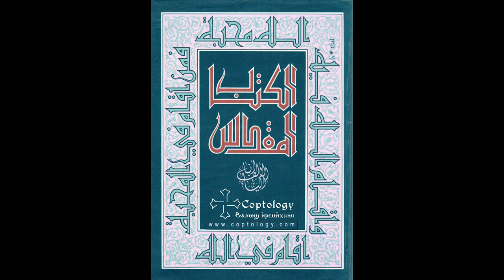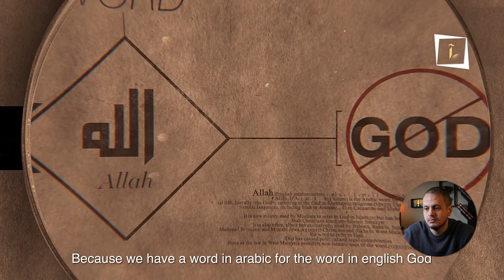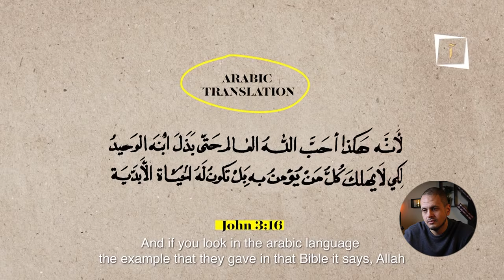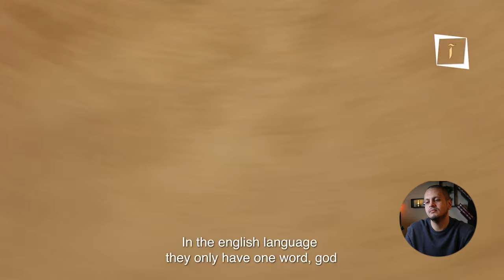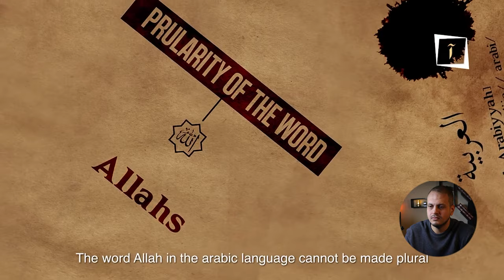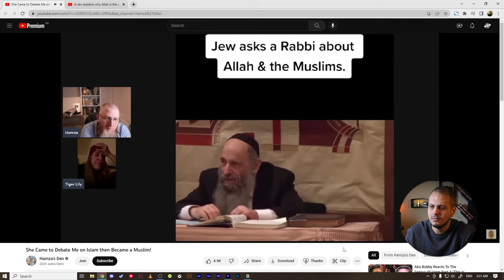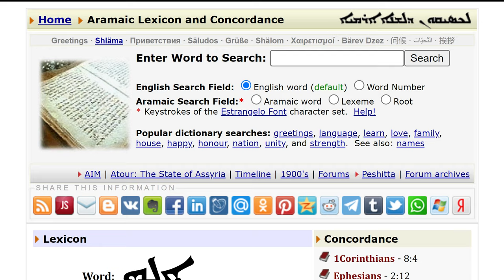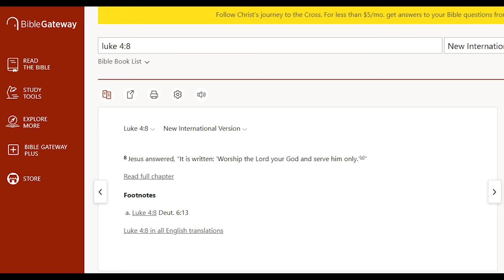Who is Allah? | Deen Academy